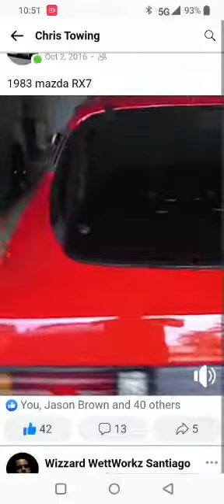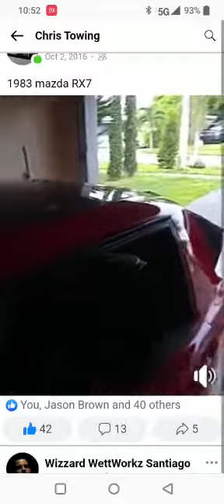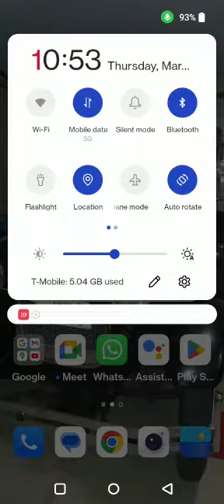My boy car well was his car 😆